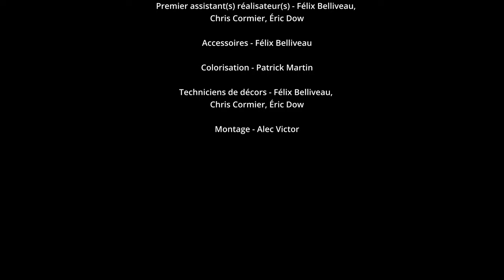Ti-Jean Beauxmont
VIDEO CLIP OFFICIEL!!!

Super primés de vous présenter notre tout premier video clip pour notre single TI-JEAN !

TI-JEAN ainsi que notre DEUXIÈME single HOTEL QUEEN sont maintenant disponible sur tout les plateformes de streaming ! (Lien ci-dessous)

N’hésitez pas de ‘’LIKER’’ notre page Facebook et de ‘’PARTAGER’’ le videoclip !
Merci beaucoup pour votre support ! C’est grandement apprécier !

Big Shoutout à Alec de Aurum Waves pour le awesome videoclip et à JP pour mix et master de les chansons.

Last but not least, un gros merci à Mike à Vik pour avoir accepté de faire partie de notre video !

Félix Belliveau Chris Cormier Éric Dow Jesse Mea Pat Dugas Justin Doucet Jonathan Mpunge MIKE A VIK